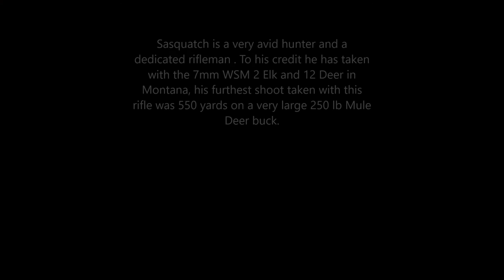7mm Winchester Short Magnum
My oldest son shooting his 7mm WSM. The 7mm WSM is a very accurate and hard hitting magnum cartridge capable of taking all North American game.